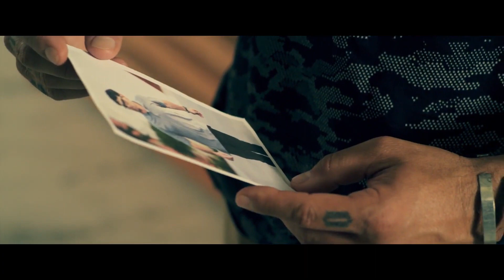Добро пожаловать в Акапулько - Русский трейлер (HD)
У разработчика компьютерных игр Мэтта Бута есть один шанс спасти свою карьеру, представив свой самый крупный проект на церемонии вручения наград в американском Нью-Мексико. Но весело отметив встречу с приятелем в аэропорту, он оказывается в мексиканском городе Акапулько. После приземления Мэтт оказывается объектом охоты преступников, киллеров и федералов, ищущих таинственный пакет, который он якобы провез через таможню, но о котором ничего не знает. Объединившись с роковой красоткой и выпустив на волю своего «внутреннего экшен героя», он раскрывает заговор, который может потрясти все Соединенные Штаты, а возможно, и целый мир.

Страна: Мексика
Жанр: боевик, триллер, комедия
Режиссер: Гильермо Иван
Актеры: Ана Серрадилья, Майкл Кингсбэйкер, Майкл Мэдсен, Пол Сорвино, Уильям Болдуин, Брэдли Грегг, Джаннин Каспар, Анна Лаевская, Гильермо Иван, Джек Дуарте